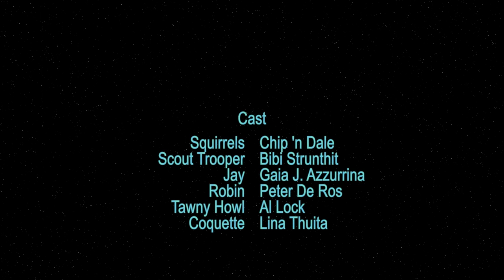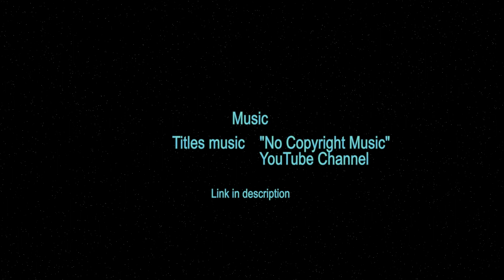Star Wars Pradat - The European red squirrel - Sciurus vulgaris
In the Pradat countryside (in the North East of Italy), the European red squirrel lives quietly, or at least so it seems...

Credits:

Green Screen Footages by

Green Screen Speederbike Scout Trooper by

Green Screen walking Scout Trooper by

and by

Sounds by

Imperial Viper Probe droid sound by